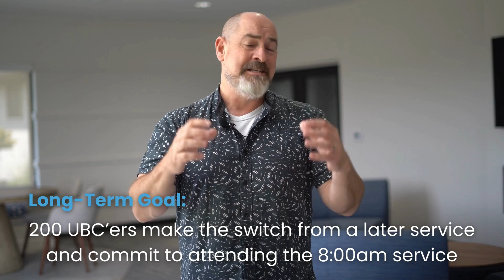3 Service Schedule & Special Request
We've added a third service and adjusted the start times. Worship services now begin on Sunday mornings at 8:00am, 9:30am, and 11:00am. We're asking those with flexible schedules to come to the 8:00am service to create space in the 9:30am and 11:00am services for visitors, college students, and folks without flexible schedules.